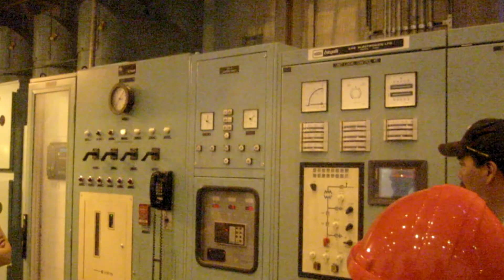Connecting the Bay -- Hudson Bay Inland Sea Initiative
The Hudson Bay Inland Sea, the largest seasonally ice-covered inland sea in the world, consists of Hudson Strait, Foxe Basin, Hudson Bay, James Bay and Ungava Bay. Its vast seascape is at the heart of the Canadian landscape and receives fresh water from a very large drainage basin extending from the Canadian Rockies to Labrador, covering nearly four million square kilometers.

Today, this region is undergoing major and rapid ecological, social and economic transformations. Shrinking and changing sea ice and shifts in wildlife patterns are affecting subsistence hunting and fishing, and a warming climate is facilitating increases in marine traffic as well as potential hydro, oil and mining developments. In turn, these effects translate into both challenges and opportunities for the communities of the Hudson Bay Inland Sea.

This video describes the Hudson Bay Inland Sea Initiative (HBISI), which strives to bring governments, businesses and communities together to anticipate, plan for, and adaptively manage the opportunities and risks associated with the rapid socioeconomic and ecological transformations being experienced in the region.